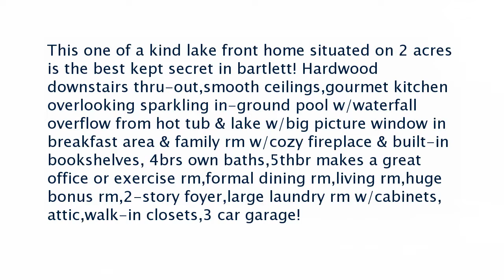Real estate for sale in Bartlett Tennessee - MLS# 9987666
6036 Willoughby Oak Dr
Bartlett Tennessee 38135
MLS# 9987666

This one of a kind lake front home situated on 2 acres is the best kept secret in bartlett! Hardwood downstairs thru-outsmooth ceilingsgourmet kitchen overlooking sparkling in-ground pool w/waterfall overflow from hot tub & lake w/big picture window in breakfast area & family rm w/cozy fireplace & built-in bookshelves 4brs own baths5thbr makes a great office or exercise rmformal dining rmliving rmhuge bonus rm2-story foyerlarge laundry rm w/cabinets atticwalk-in closets3 car garage!